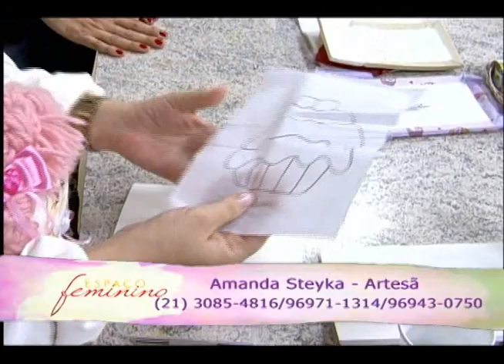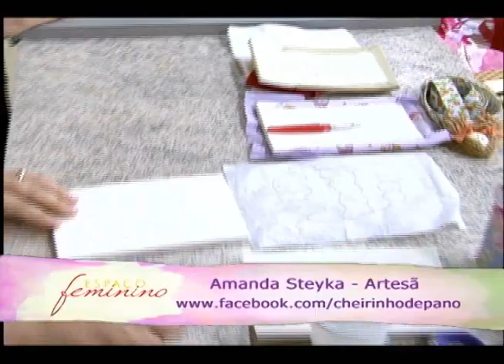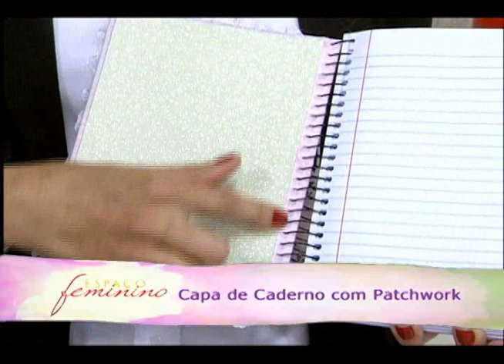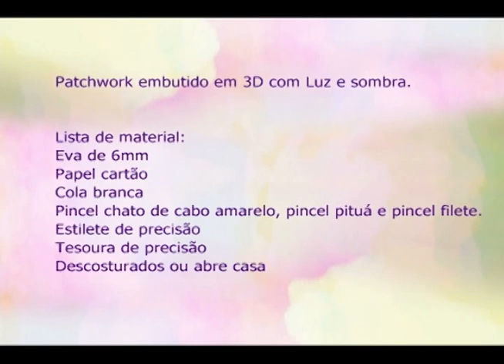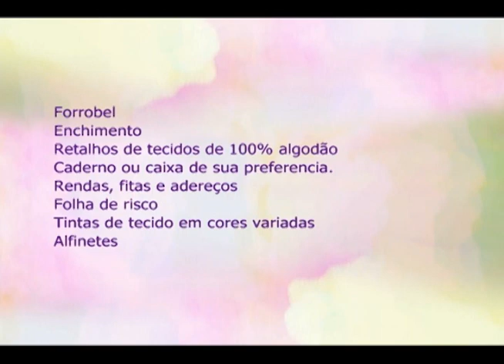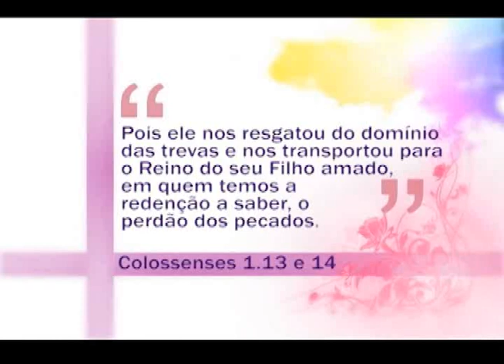Espaço Feminino - O que usar no outono e inverno? - (bloco 3 de 4) 04-06-2015